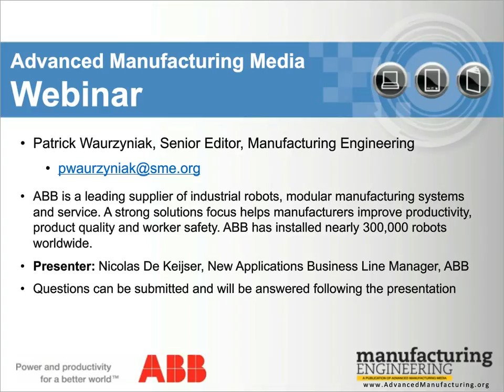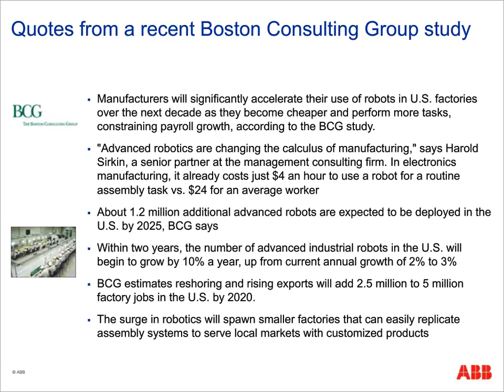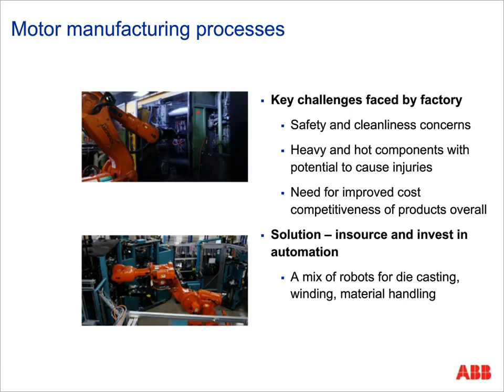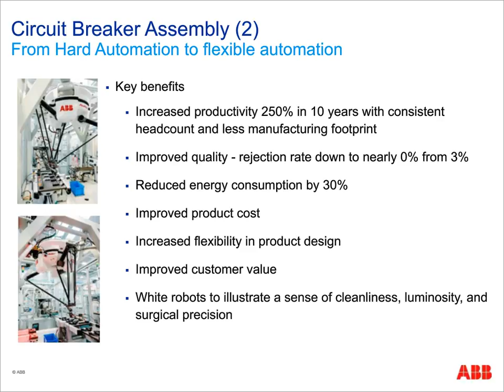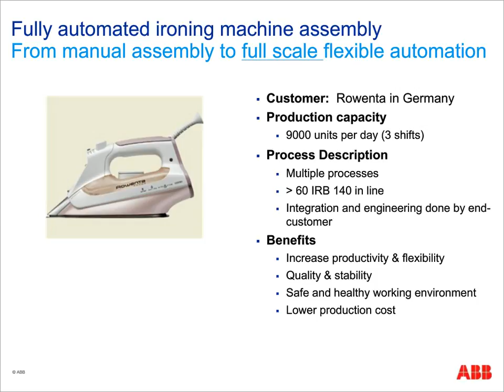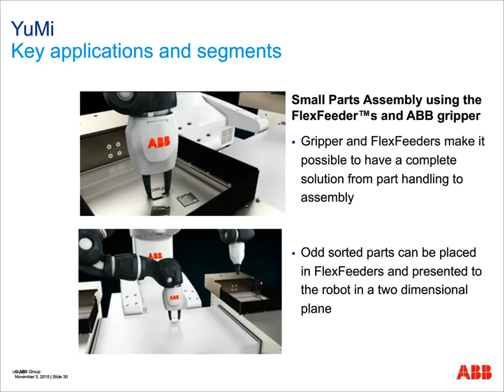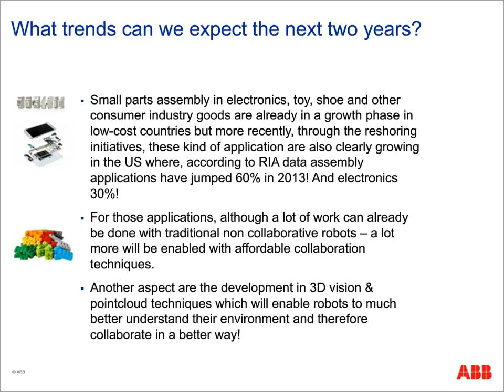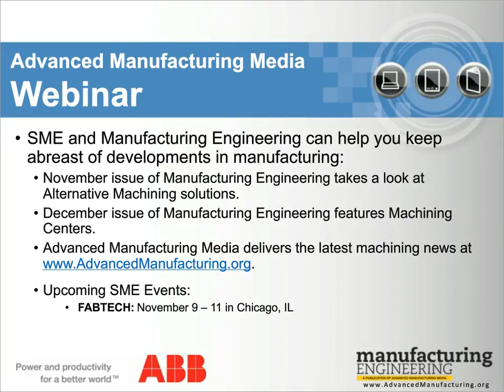Advancements in Robotics – How Collaborative Robotics Can Bring Manufacturing Back to North America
Robots are increasingly being used in a lot of new ways in markets they have never been before.  Those new trends are especially visible in the area of small- and medium-size parts assembly and simple material handling tasks, where traditionally either low cost labor or hard automation was used.

Through some real life examples we will discover throughout the session that flexible and collaborative robotic automation manufacturing technologies and practices make “Made in the U.S.A.” a profitable strategic alternative to limited-use hard automation or outsourcing production to low-cost, distant countries.

Attendees will gain insight into:

How collaborative robotic automation can deliver cost and quality advantages over hard automation and cheap, far flung outsourcing.
How companies that currently utilize robots have implemented the technology and are currently gaining a competitive advantage.
The primary considerations that need to be addressed while researching and selecting the appropriate robotic system